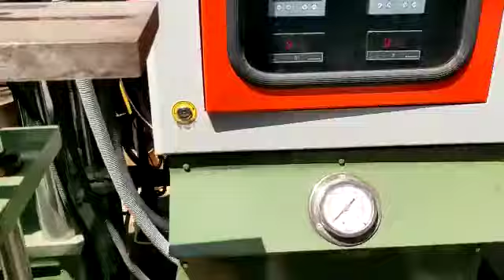Vacuum Rubber Compression Molding Machine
Vacuum Rubber Molding Press, Hydraulic Rubber Molding Press,
High quality vacuum pump with high end hydraulic system and robust design. Available in various sizes and capacities as per your requirement.